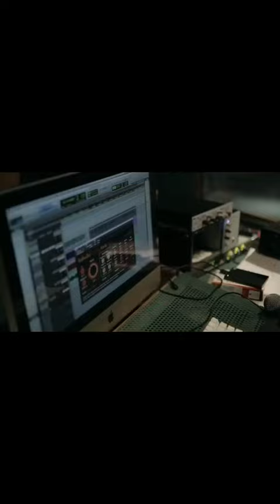Tik Tok da trend olan mahnı orginal versiyası